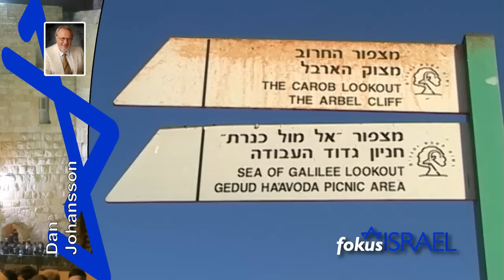Fokus Israel Nyheter 2015-11-06